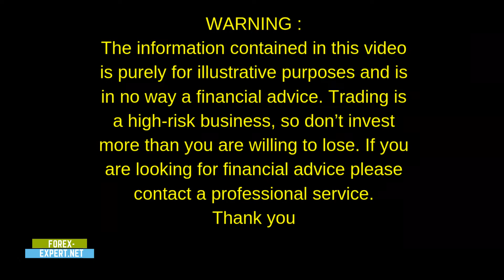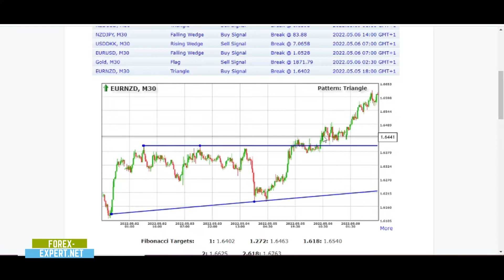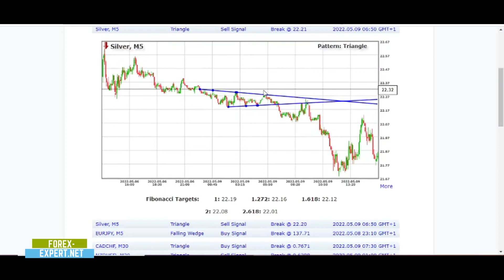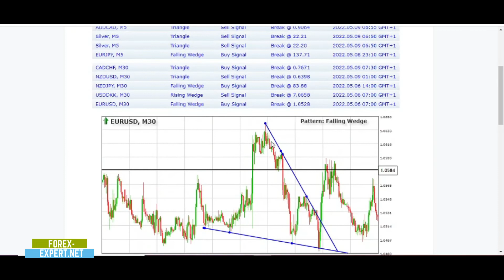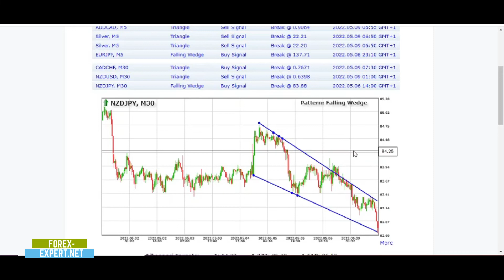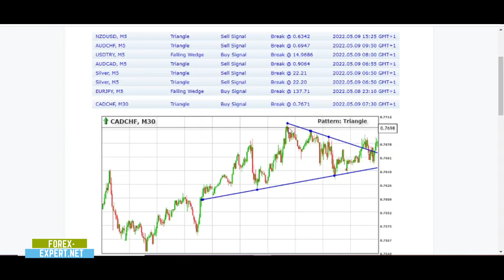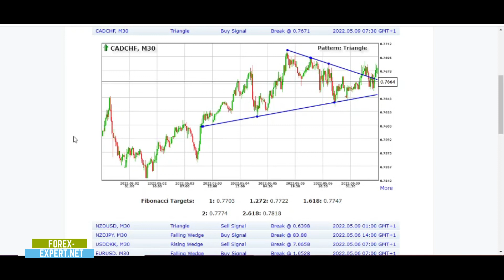Forex Trendy EurNzd PERFECT TRADE! NdzJpy Fails!! 30 Mins Timeframe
Many traders lose money in complicated market situations. I don't like investing my money when the market direction is uncertain and that's why I love trading with the continuation patterns on the trending markets. In this video I show you a simple, automatic and fast way to identify the best continuation patterns to select the best possible trades. Since I have little time available during the day I use a reliable online software: Forex Trendy. Thanks to Forex Trendy I can find the best continuation patterns that are formed on 34 Forex Pairs on each time frame. You will find every time frame for each trading style, whether you are a scalper, a swing trader or a day trader, it doesn't matter. You will find in Forex Trendy a very valid ally for your trading system. Not only will you receive excellent quality signals but you can count on a powerful algorithm that can identify patterns even where the human eye would fail!Obviously Forex Trendy is not a magical tool, it won't make you rich overnight, you'll have to apply yourself consistently day after day. In fact, it is an indispensable tool that every trader must have, to avoid blunders due to haste, fatigue and emotion.